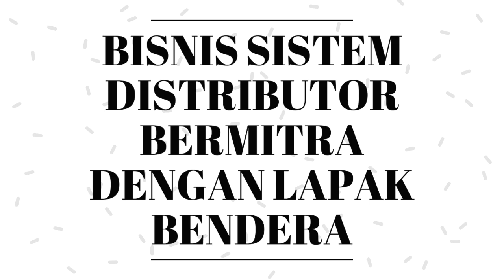BISNIS INVESTASI UNTUNG 100 JUTA !!!